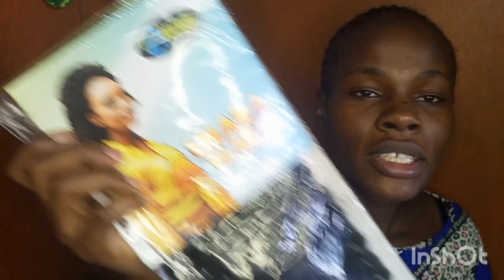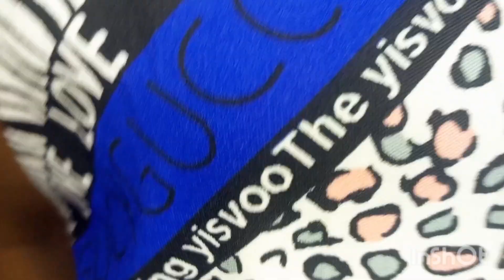How To| Crochet braids DIY on 4c natural hair on budget